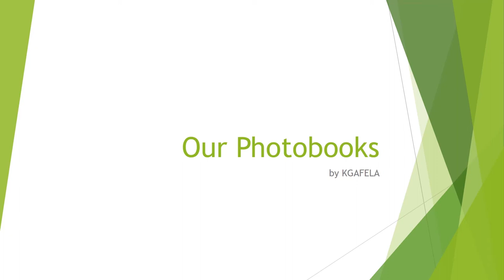Gorillapuff Photobook Advert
Sample of Photobook designs we do